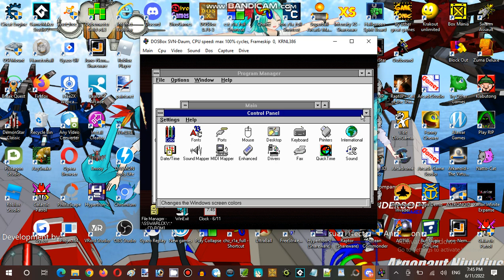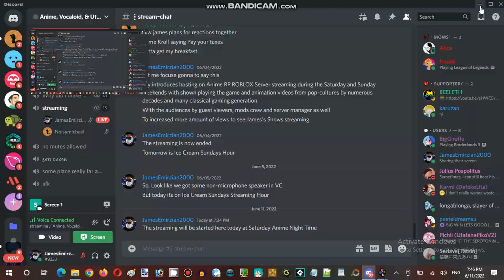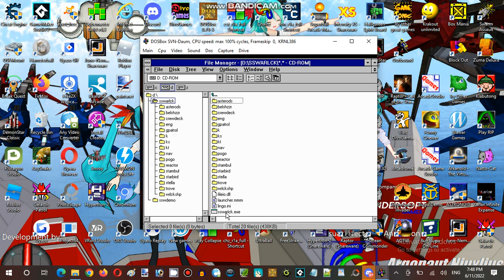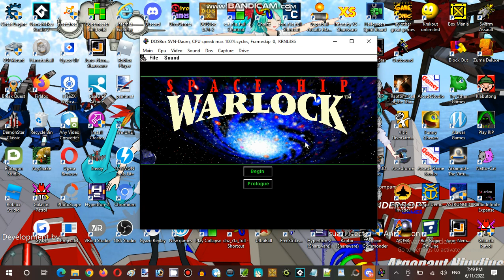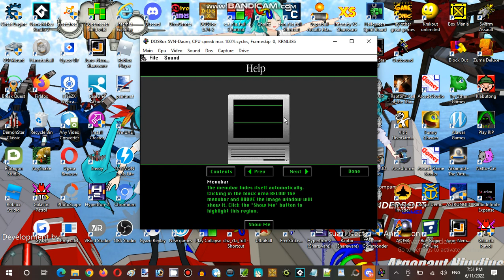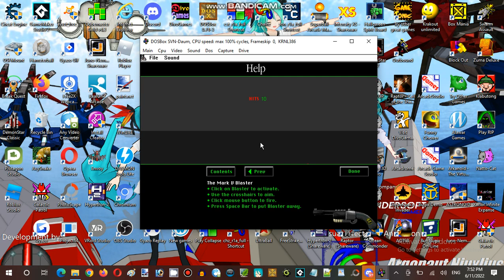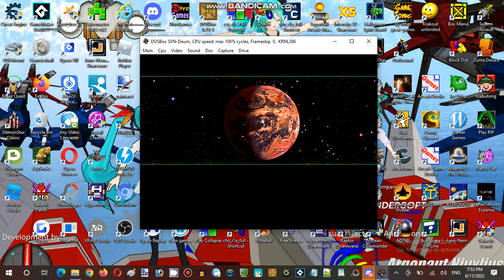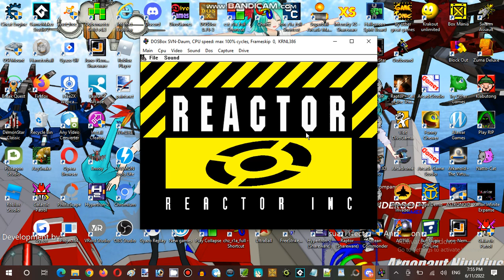Saturday Anime Night Time Streaming Hour at Anime, Vocaloid, & Utau RP Establishment 03 Part 02